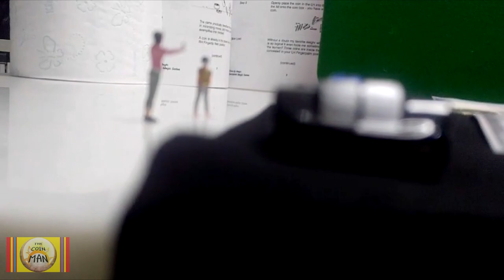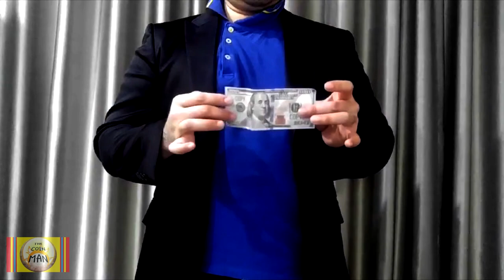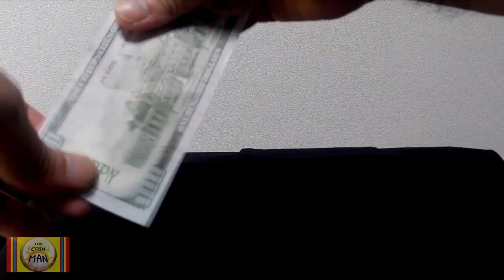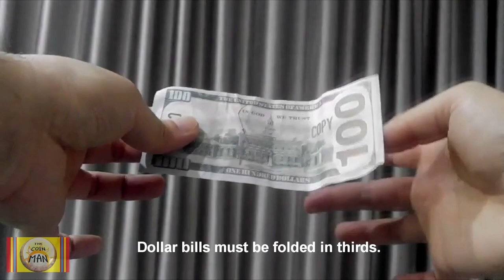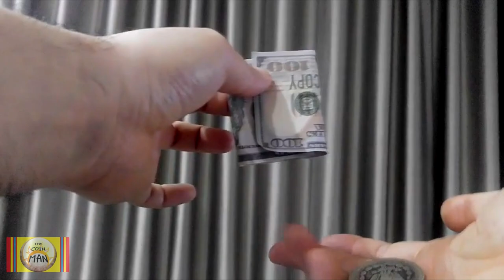COIN MAGIC EXPLANATION 5.